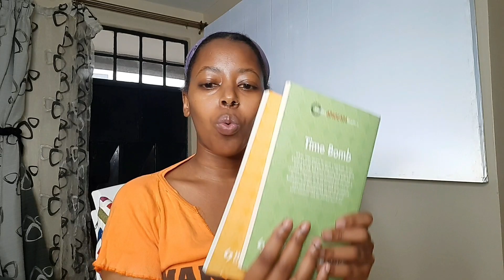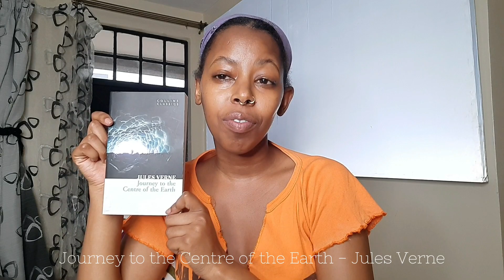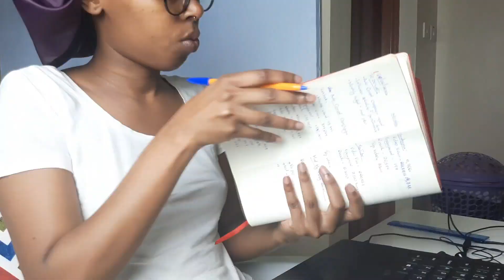WEEKLY VLOG 027 | RAINY DAYS, SUBWAY DATE & SHOPPING TRIP | Joan Miano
Jo. ♥

Music |
•Intro & Outro

Chapter Timestamp

Snail Mail;
•Joan Miano,
  City Square,
  Nairobi, Kenya.